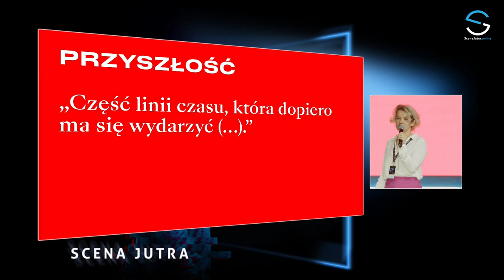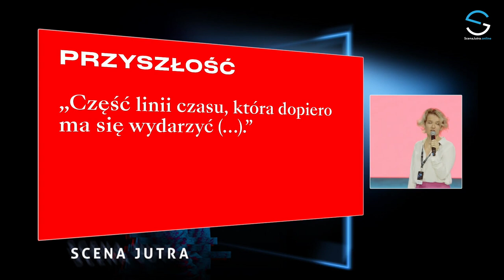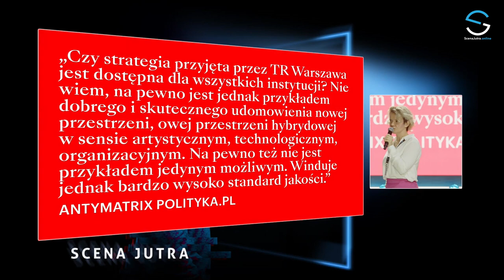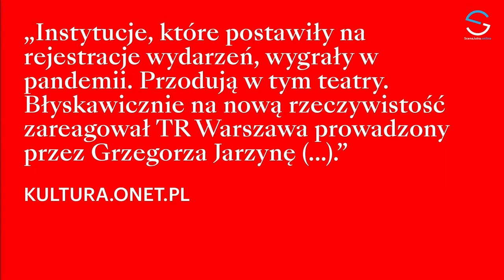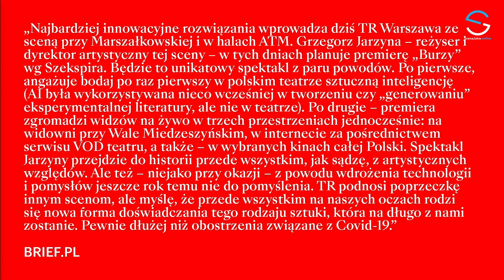TR Warszawa - W stronę teatru przyszłości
Poznajcie wizje teatru przyszłości jako nową formę działalności artystycznej i nowe cyfrowe środki wyrazu na przecięciu Internetu i tradycyjnej sztuki scenicznej.

Wystąpiła:
Monika Dziekan - TR Warszawa

Menadżerka kultury, pełnomocniczka dyrektorki TR Warszawa, Natalii Dzieduszyckiej do spraw rozwoju organizacji. Odpowiedzialna za wdrożenie projektu TR Online, inicjatorka współpracy TR Warszawa z kinami studyjnymi w całej Polsce, pierwszej tego typu współpracy stołecznego teatru artystycznego z kinami w całym kraju. W TR Warszawa odpowiada za wdrożenie nowego modelu organizacyjnego w obszarze rozwoju publiczności i administracji, w oparciu o misję, wizję, cele i wartości TR Warszawa. W jej obszarze znajdzie się również działanie na rzecz stworzenia trwałej sieci relacji z darczyńcami i mecenasami skupionymi wokół teatru, także w kontekście nowej siedziby TR Warszawa na Placu Defilad.

Miejsce:
Teatr Wielki - Opera Narodowa

Nagranie pochodzi z Konferencji Scena Jutra 2021